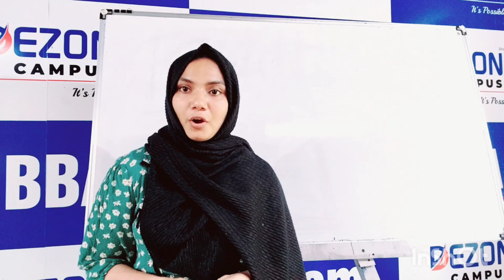IGNOU/M.com 2nd semester/UNIT 2/presentation of data part_1